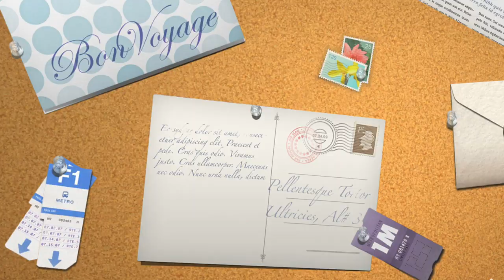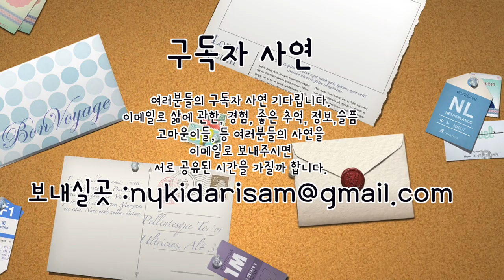미국인들이 생각하는 성공조건 6가지 - 한국과는 다른 차이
한국인들과 다른 미국인들의 성공조건 6가지라는 주제하에,
우리 한국인들과는 다른 미국인들은 인생의 성공 조건들이 과연 무엇일까?
어떠한 점이 우리 한국인들과 다를까? 하는 내용으로
영상으로 여러분들과 함께 하고자 합니다.
영상의 내용에서 1~3번째 까지의 조건을 들어 보신후,
한번 우리의 삶의 인생성공 조건과 비교도 해보시는
소중한 시간이 되시길 바랍니다.
후반부 영상 끝에는 구독자 사연을 받는 내용도 함께 합니다.

영상 끝까지 시청 해보세요

1.미국 삶속에 모습 이모저모
2.한국 삷속에 모습 이모저모
3.미국에서 꼭 알고 살아야 할 정보
4.키다리 쌤과 Talk
5.키다리 쌤과 Business 엿보기
6.구독자 사연 소개
7.Road Driving
8.뉴욕 키다리 쌤과 실시간 만남